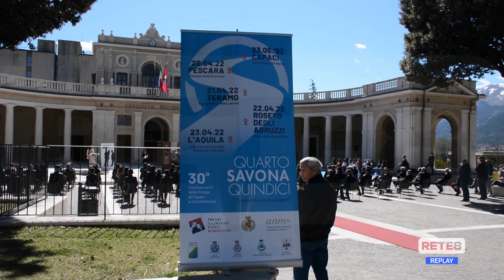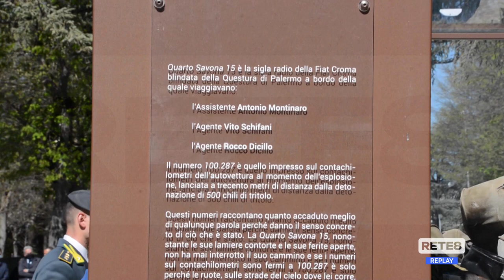L’Aquila - La memoria delle stragi di mafia